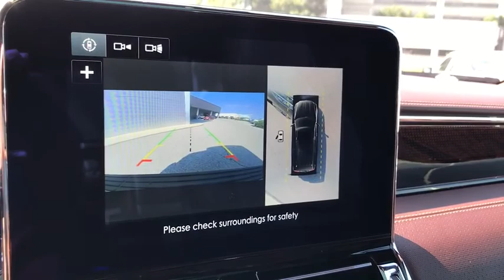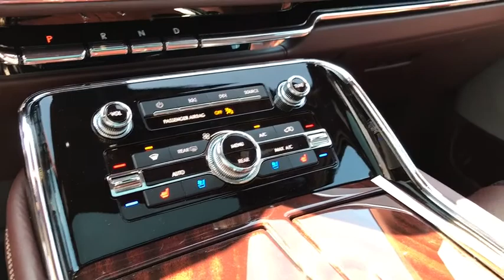2018 LINCOLN Navigator L Lancaster, Delaware, Columbus, Powell, Dublin, OH G18537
BLACK VELVET  2018 LINCOLN Navigator L available in Lancaster, Ohio at Bob Boyd Lincoln of Columbus. Servicing the Delaware, Columbus, Powell, Dublin, OH area.
2018 LINCOLN Navigator L 4x4 Black Label - Stock#: G18537 - VIN#: 5LMJJ3TT9JEL15479

2445 Billingsley Rd.